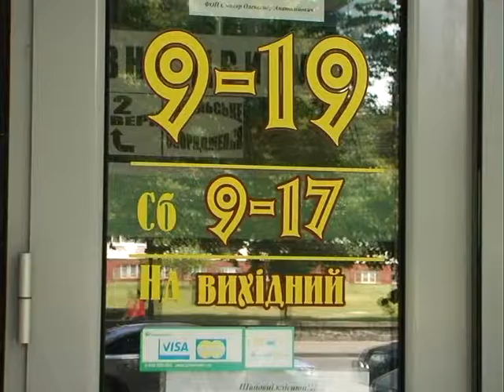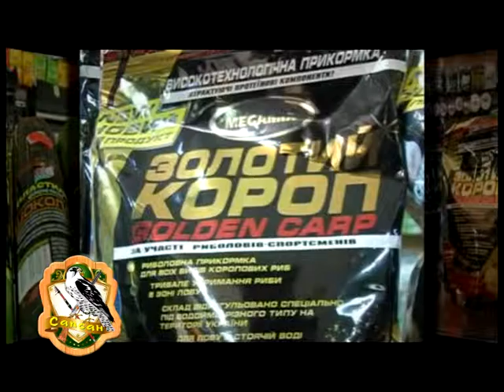Програма "Секрети рибалки"